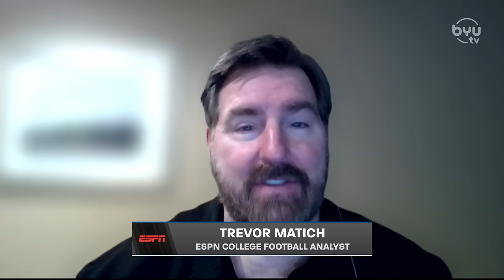Trevor Matich on BYUSN 1.08.24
ESPN College Football Analyst Trevor Matich joins the program to discuss BYU Football's recruiting class, where they need to add depth, and tonight's College Football Championship matchup.